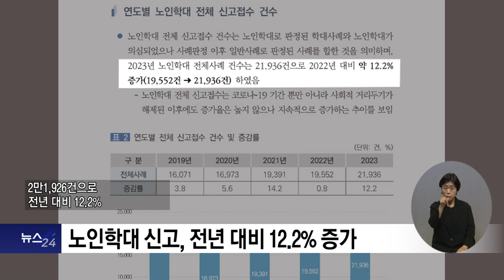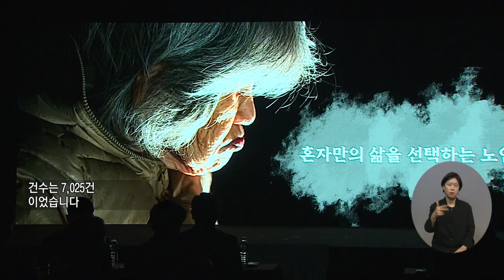복지TV뉴스24_"신고가 힘이 됩니다" 노인학대 예방의 날 기념식 열려 (2024.06.19)